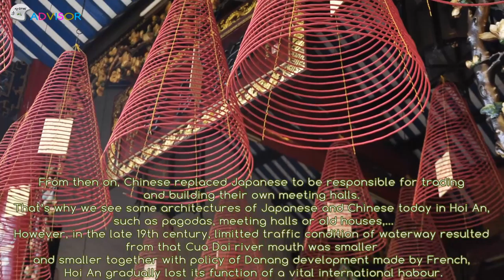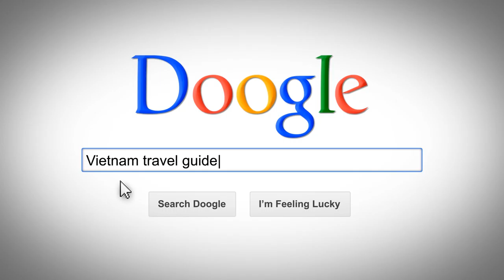Hoi An Old Quarter | UrTravelAdvisor.com | Hoi An Vietnam Travel Guide free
Hoi An was initiated in the 16th century under the rules of Kings Le, when Dai Viet (an old name of Vietnam) was devided into 2 parts. Hoi An then openedly did business with other countries. Because of favorable conditions of geography and weather, Hoi An gradually became the biggest business center of Southeast Asia in the 17th century ...